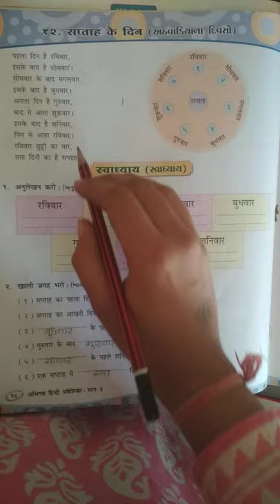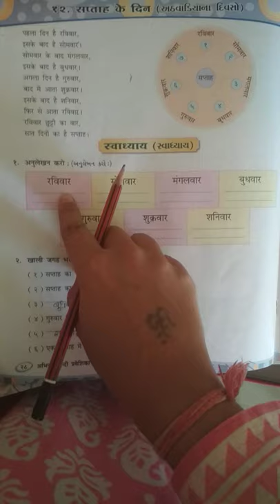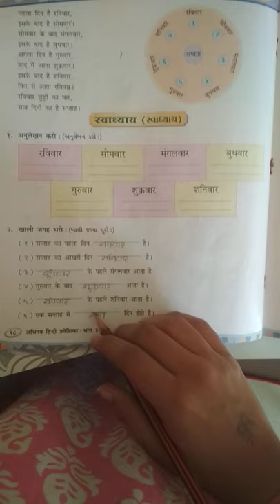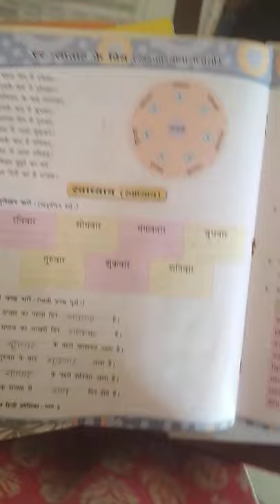std 3 hindi prwesika ch 12 "saptah"